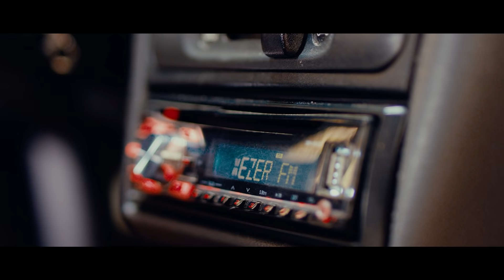Soliton-dan Möhtəşəm Uduş kampaniyası!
Soliton-da Möhtəşəm Uduş kampaniyasına start verildi!
30 sentyabradək Soliton mağazalarından nağd və ya hissə-hissə ödənişlə edəcəyiniz hər 300 AZN-lik alış-verişdə 1 kupon qazanacaqsınız.

Uduş fondu:
LED televizorlar, Apple Airpods Pro və smart saatlar,Playstation 5 oyun konsolları, smartfonlar, planşetlər, macbooklar.

Kilim mebeldən divan dəsti
Mondi mebeldən qonaq otağı dəsti
Area mebeldən yataq otağı dəsti
Və əsas uduş, ən son Nissan Sunny avtomobili

Telefon 180